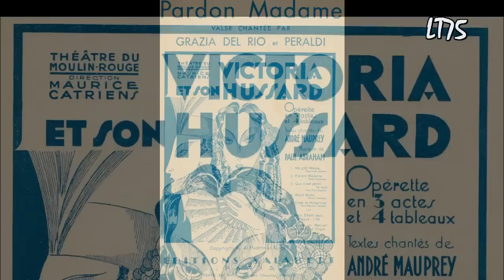Richard Tauber - Pardon Madame ! (1931)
After primarily featuring orchestras of the late 20s and early 30s - I would like to present some popular singers of the era... First up is A Great Voice and a magnificent song : legendary Richard Tauber sings "Pardon, Madame!" from Paul Abraham's operetta "Viktoria & Ihr Husar" which premiered in 1930.

About the video :

The video contains a picture of Richard Tauber as well as French sheet music of "Viktoria & Ihr Husar" ("Viktoria & son hussard" in French).  Furthermore it features some nostalgic images of Berlin - the city where Tauber had his greatest triumphs.

About the record:

Odeon  O- 4982b / mx. Be.9318

Recorded 1931.

The record is in fair condition.
This record was transferred without any cleaning or mastering.

Sound equipment used :

Shure M78S Cartridge & stylus
Turntable : Stanton T.90
TerraTec 78RPM Phono Pre-amp

After processing, this video will also be offered in HD.
However whether this function works will depend on your Internet connection and the abilities of your computer (your screen may freeze).

After uploading it will take some time for the image to be fully processed (and become sharp)